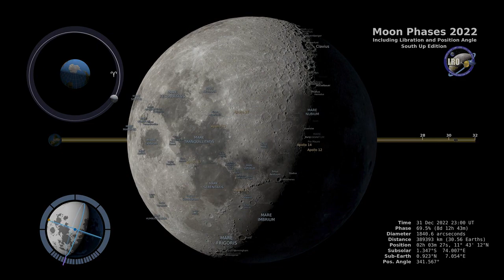NASA Video | Moon Phases 2022 | Southern Hemisphere | 4K Visualization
This 4K visualization shows the Moon's phase and liberation at hourly intervals throughout 2022, as viewed from the Southern Hemisphere. Each frame represents one hour. In addition, this visualization shows the Moon's orbit position, sub-Earth and subsolar points, and distance from the Earth at true scale. Craters near the terminator are labeled, as are Apollo landing sites, maria, and other albedo features in sunlight. This video can be freely shared and downloaded